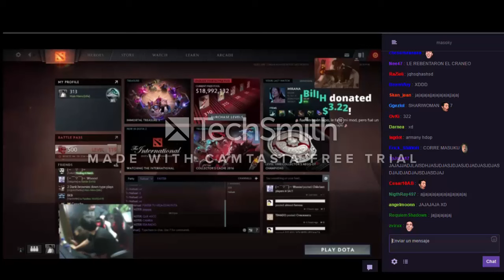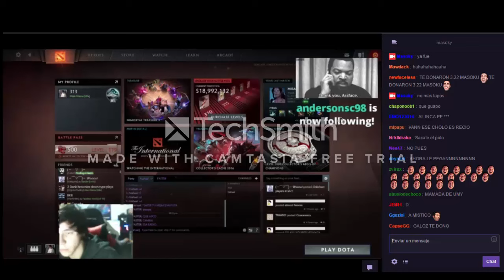masoku lapea a iwo parte 2